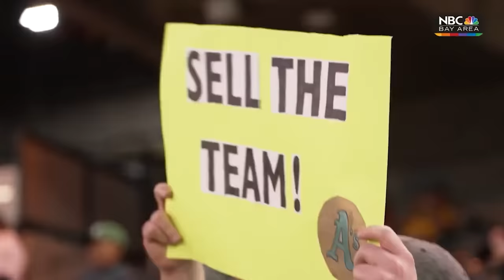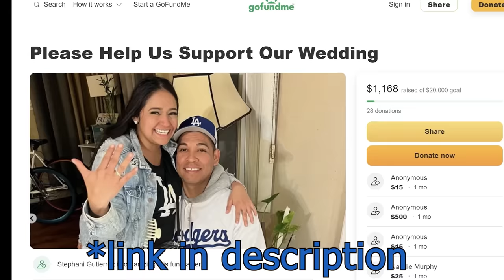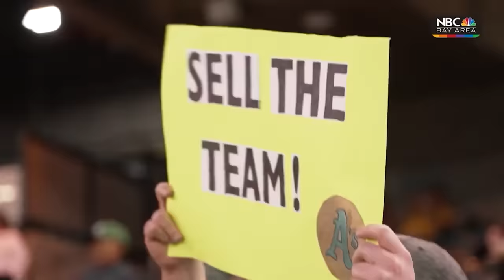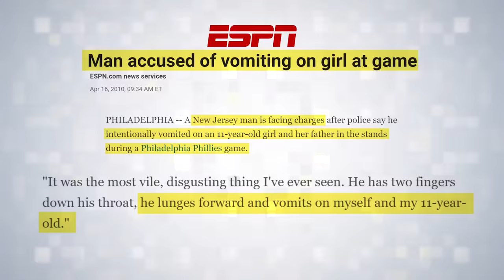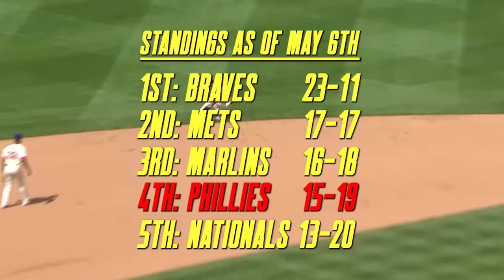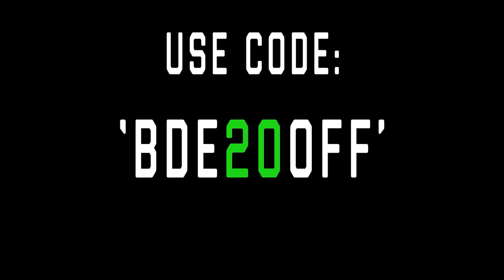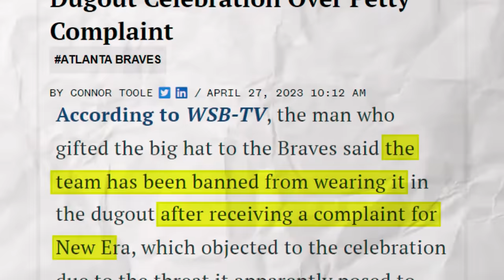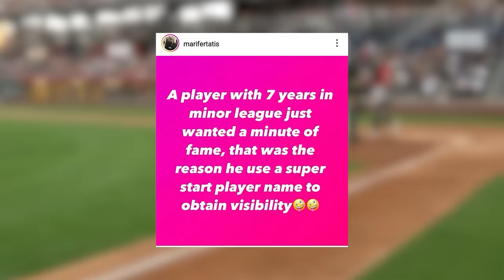The 2023 MLB Season Has Made Zero Sense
Trim your bat and balls with MANSCAPED™ to get into the MVP discussion this season… Most Valuable Player of course with the code BDE20OFF for 20% off + free shipping That’s 20% off + free shipping with the code BDE20OFF